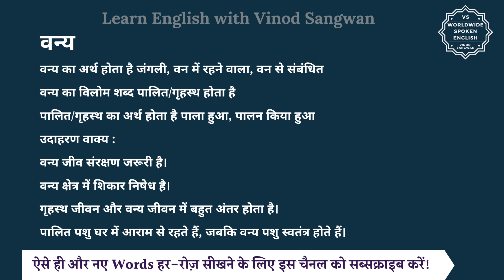वन्य का विलोम शब्द क्या होता है | वन्य का अर्थ | वन्य का अर्थ और विलोम शब्द समझें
आज हम इस विडियो में सीखेंगे कि वन्य का विलोम शब्द क्या होता है और इसका अर्थ क्या होता है और साथ में हम कुछ उदाहरण वाक्यों से भी इसे और अच्छे से समझेंगे।

वन्य का अर्थ होता है जंगली, वन में रहने वाला, वन से संबंधित

तो वन्य का विलोम शब्द यानि कि विपरीतार्थक शब्द होगा पालित/गृहस्थ और पालित/गृहस्थ का अर्थ होता है पाला हुआ, पालन किया हुआ

आइये अब हम वन्य और पालित/गृहस्थ को कुछ

जैसे कि आप कह सकते हैं :

वन्य जीव संरक्षण जरूरी है।

वन्य क्षेत्र में शिकार निषेध है।

गृहस्थ जीवन और वन्य जीवन में बहुत अंतर होता है।

पालित पशु घर में आराम से रहते हैं, जबकि वन्य पशु स्वतंत्र होते हैं।